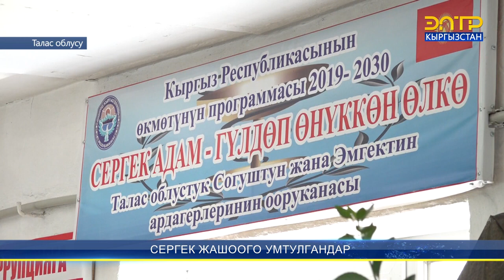МАШЫККАН АПАЛАР, ШАМДАГАЙ АТАЛАР //